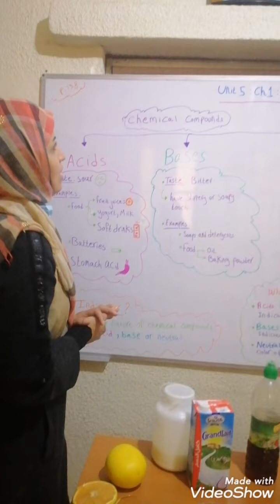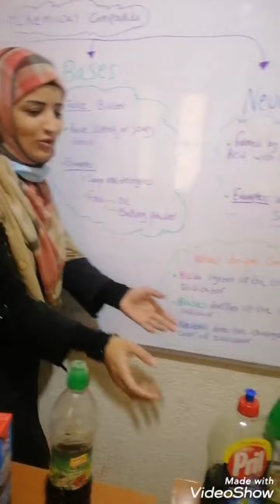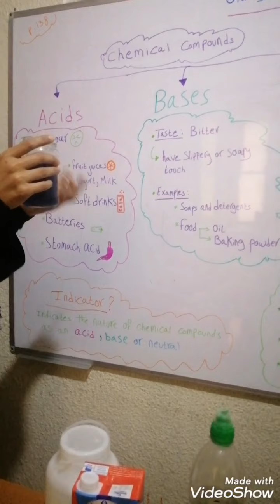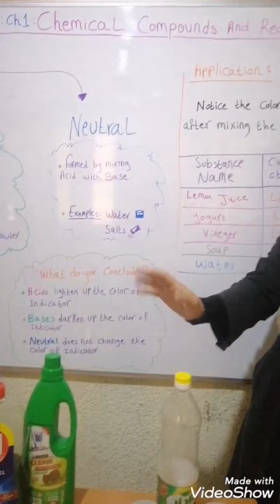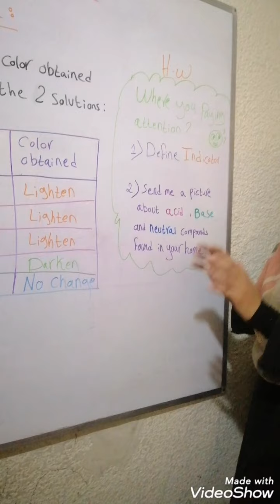Acids bases and neutral